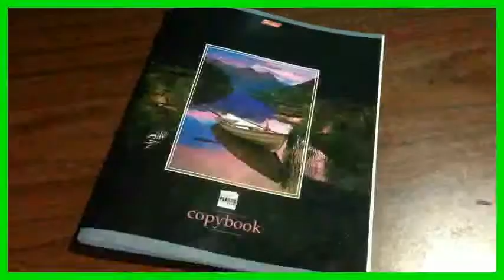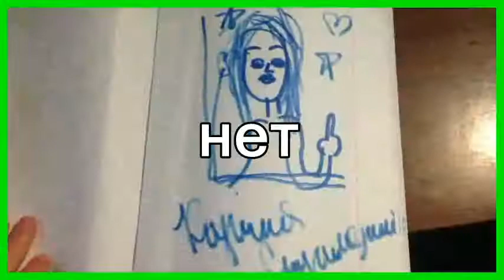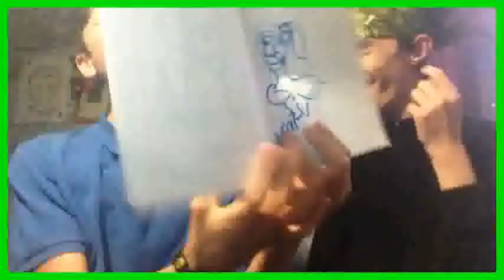русую с завязанными глазми